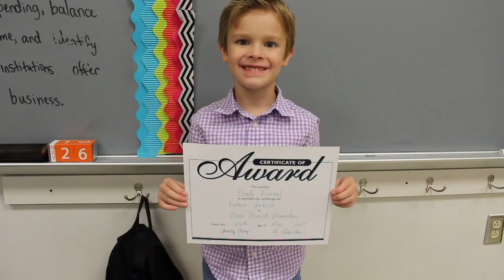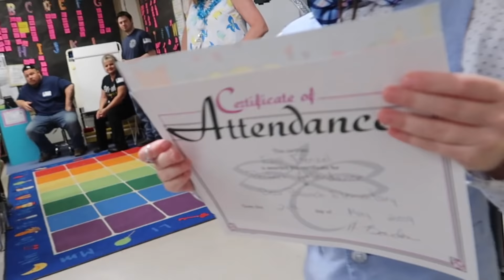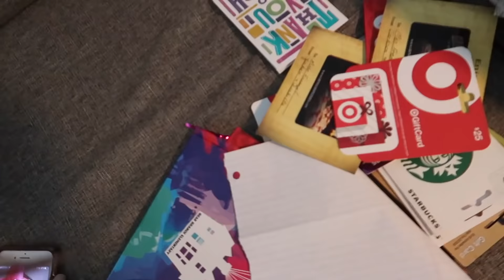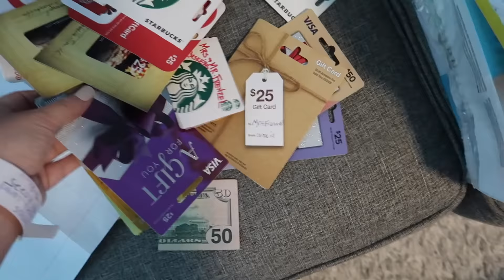LAST DAY OF SCHOOL, POSTPARTUM BELLY & DAD HOLDS CRUZ! | A DAY IN THE LIFE OF A NICU MOM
Cruz's seventh day of life in the NICU and my seventh day postpartum after an emergency c-section. See a day in the life of a breastfeeding NICU teacher mom. I attend my kids' award ceremonies and class parties on the last day of school. Lance finally gets to hold Cruz after waiting for a week due to his arterial lines, and he graduates to CPAP. I filmed these raw hospital vlogs to share the ups and downs of my postpartum experience after being put to sleep under general anesthesia for our emergency c-section birth and what it's like to have a severely premature baby in NICU in the hopes that it could help someone else know what to expect during their own NICU experience.

PRODUCTS SHOWN:
[[ I paid for all products shown in the video. - xo, Lo]]

My nursing tops: Destination Maternity
Willow pump - use this link to order and receive 48 free bags!
breast shell milk savers
Create your own Amazon baby registry with this link to save $$$!

I N S T A G R A M @pinkafterblue
S N A P C H A T lofrenzel
T W I T T E R @pinkafterblue